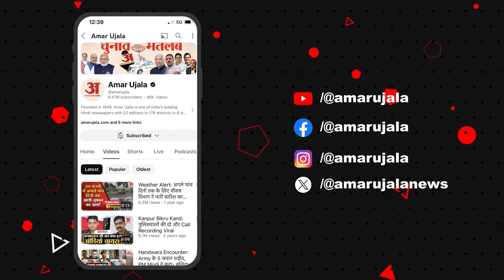महाकुंभ के लिए सात घाटों का हो रहा कायाकल्प, प्रशासन की है ये प्लानिंग...